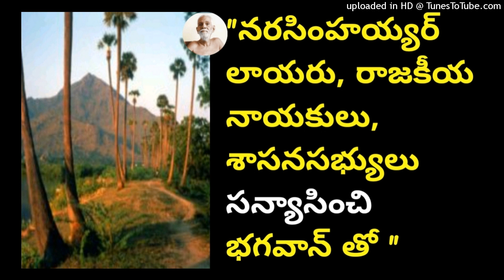"Narasimhayar Lawyer, Politician, Legislator as a Monk with Bhagavan"_ Ramana Maharshi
📚నేనెవ్వరు? శ్రీ రమణీయం " book
Ramana Maharshi Books in ENGLISH
📖The Psychology of Money(Telugu)Book